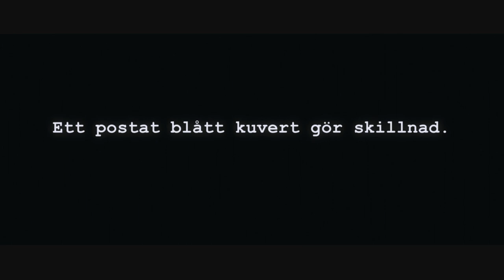Jakten på de blå kuverten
Med hjälp av Leif GW Persson tar Maria Wern upp jakten på en säck blå kuvert som saknas sedan Humorgalan sändes den 1 maj. Misstankarna går till Snabba Cash, Stig Larsson och Millennietriologin och slutar med Hipp Hipp.